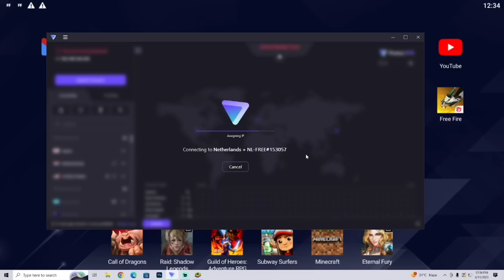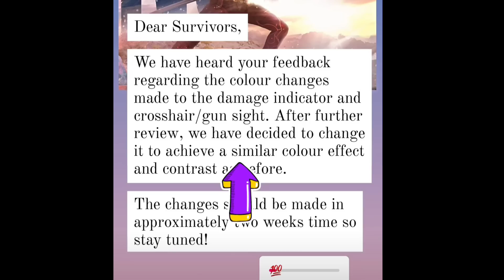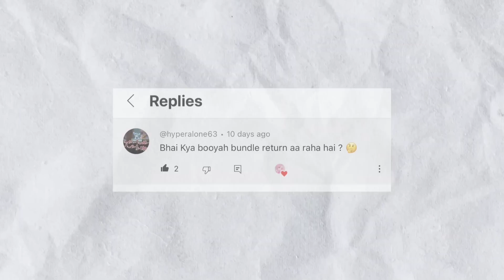EXCHANGE RARE EMOTE WITH GOLD COIN🔥-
EXCHANGE RARE EMOTE WITH GOLD COIN🔥-para

1.Garena Free Fire Indonesia Live
2.Garena Free Fire Brazil Live
3.Garena Free Fire Brasil Live
4.Garena Free Fire India Live
5.Garena Free Fire Singapore Live
6.Garena Free Fire Thailand Live